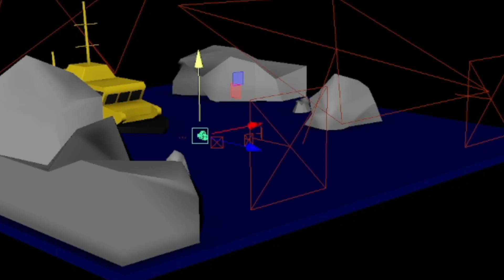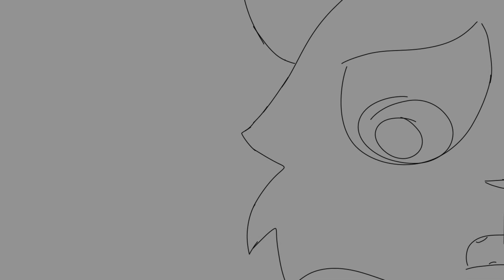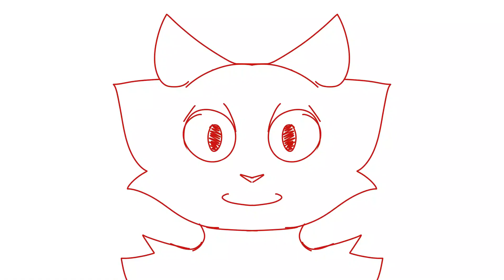3 seconds from every animation I made in 2023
There's a few animations in here that I haven't actually uploaded to the channel.